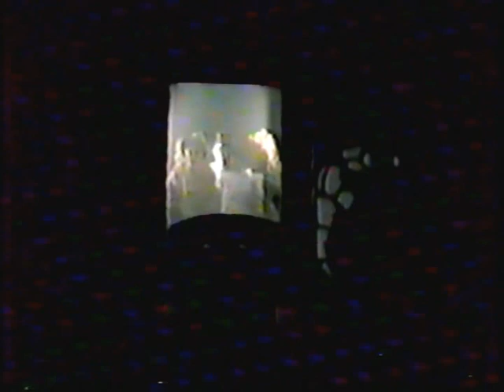Copy of Wizard of Oz - Bloomfield High School 1984 - Bloomfield, New Jersey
Wizard of Oz - Bloomfield High School 1984 - Bloomfield, New Jersey